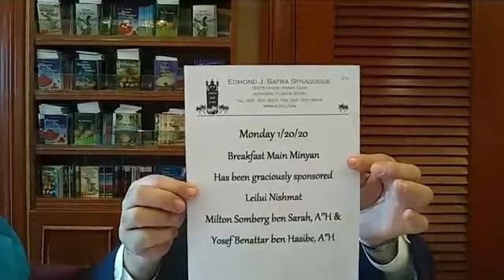Rabbi Yosef Galimidi at Safra Synagogue in Aventura 01:20:2020